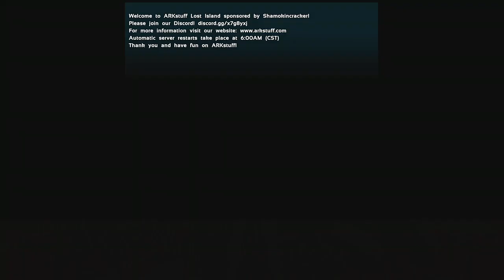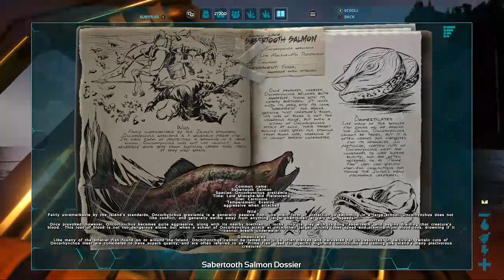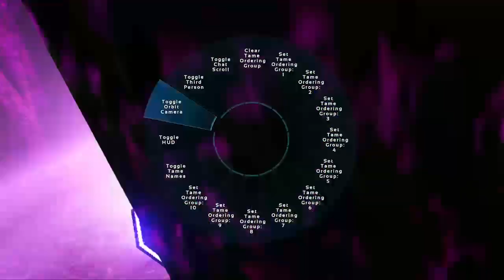{CMV} ARKstuff Server: Lost Island: Day One: Part One | ARK: Survival Evolved | Chapter 10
In this chapter: me and Chaos decided to start our debut in (credits of server go to...) ARKstuff server. Later, we are unexpectedly joined by a suprising amigo. How did we start out this new ARK series? Tune in to find out.

Greetings. If you are subbed, I appreciate your consideration and support. Lately, I've been enjoying what I do and what I share on this channel. I do appreciate you for taking the time to get to know this channel. I wish you a blessed day or night, thank you.

Smileybonga Carnage